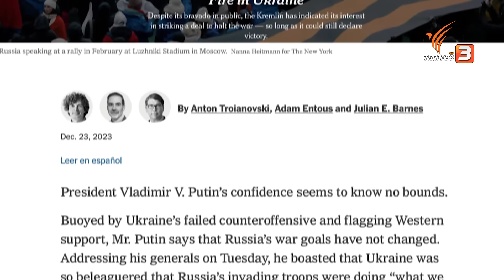กางโจทย์ใหญ่ ความท้าทาย "เขย่าโลก" ปี 2024 | ห้องข่าวไทยพีบีเอส NEWSROOM | 31 ธ.ค. 66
ประเมินสถานการณ์สงคราม ความขัดแย้ง และการเมืองระหว่างประเทศในปี 2024

ผู้ร่วมรายการ : พงศธัช สุขพงษ์ (ผู้ช่วยบรรณาธิการข่าวต่างประเทศ)